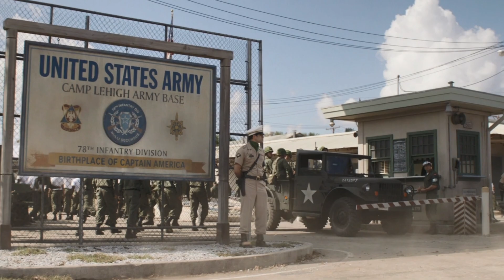Rebooted MCU Side Projects Premiere (Phase 2 Projects)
Welcome to Rebooted MCU Side Projects! Stories written by fans of Marvel, that take place within the Rebooted MCU Universe, but do not impact the main Rebooted MCU Story. Today, watch the pilot episodes for the projects that take place during Phase 2 of Rebooted MCU: Rebooted Agents of Shield and Rebooted Howling Commandos!